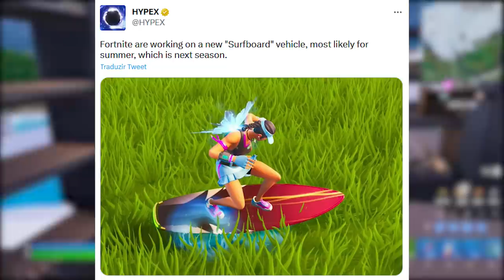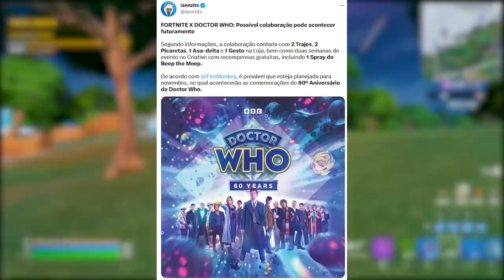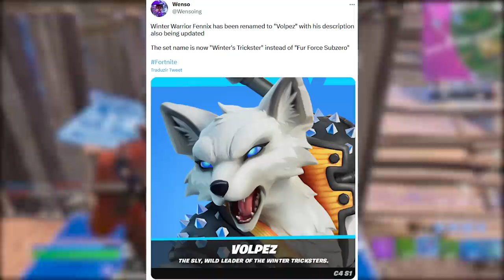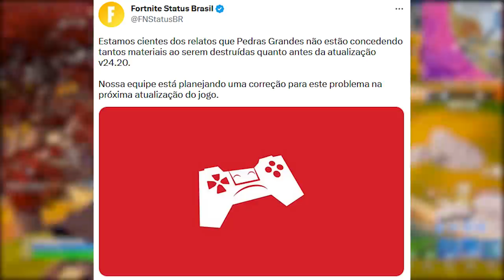NOVO SET SKIN GRÁTIS GUERREIRO INVERNAL NO FORTNITE...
Fala gurizada, nesse vídeo comento sobre skin grátis no Fortnite, evento Indique um Amigo, mudanças, vazamentos e mais. Espero que gostem :)

Programa para editar: Adobe Premiere